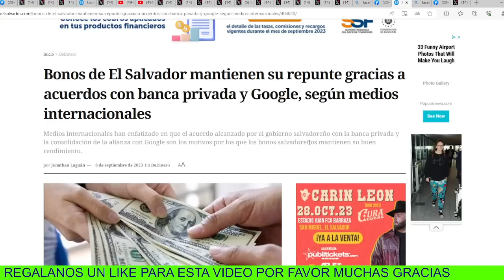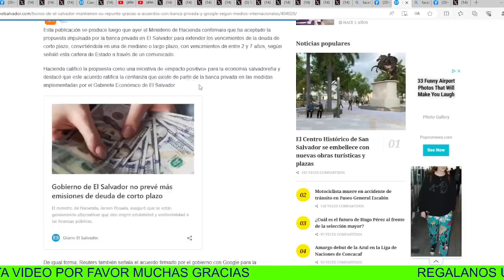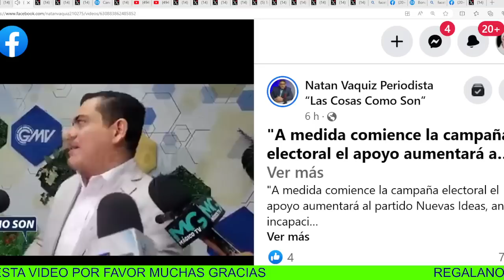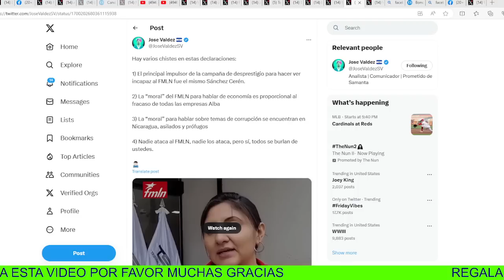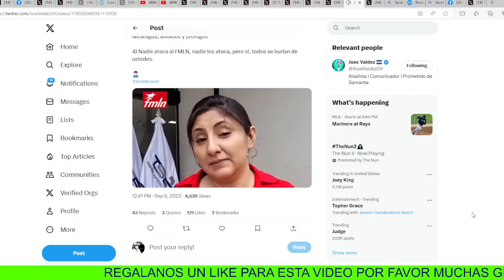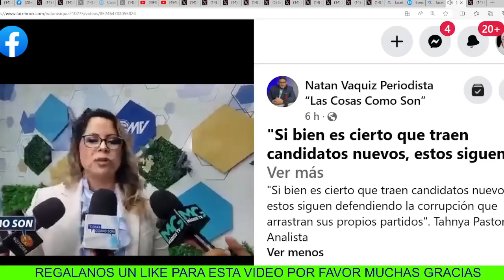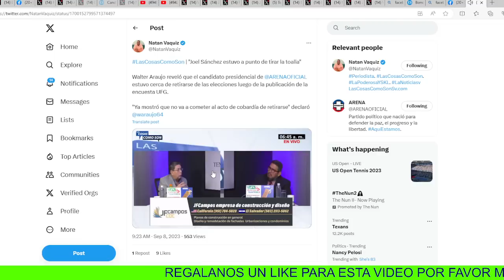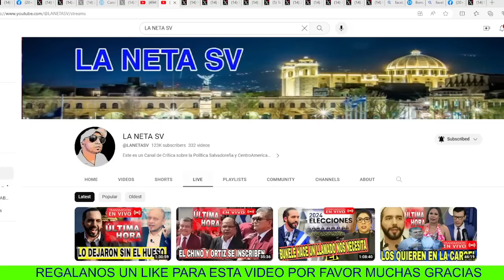LOS CANCELARON ALOS DEL FMLN Y LE HECHAN TODA LA CULPA A NAYIB BUKELE Y ESTAN BINE BRAVOS